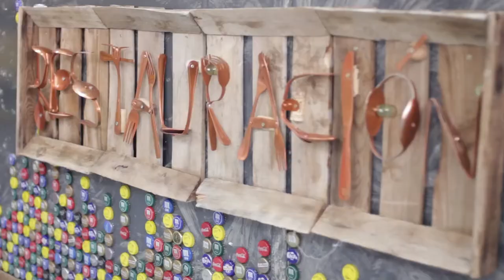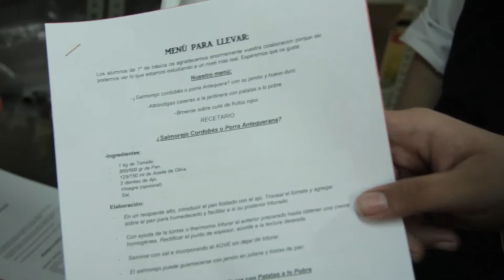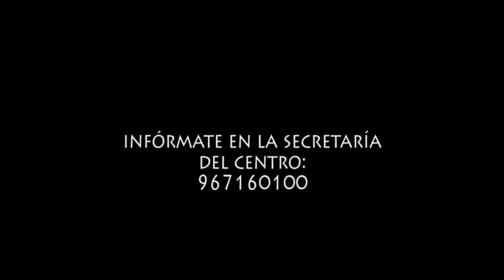Ciclos Formativos del IES Fray Luis de León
Vídeo promocional de los Ciclos Formativos del IES Fray Luis de León de Las Pedroñeras (Cuenca)